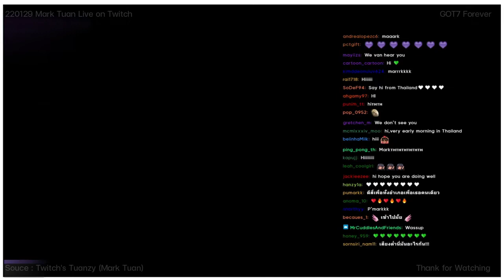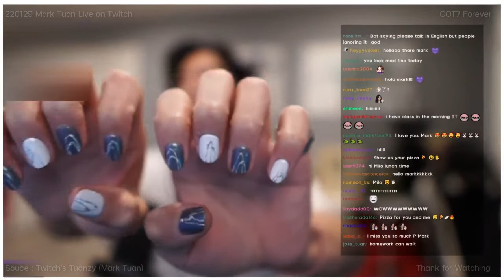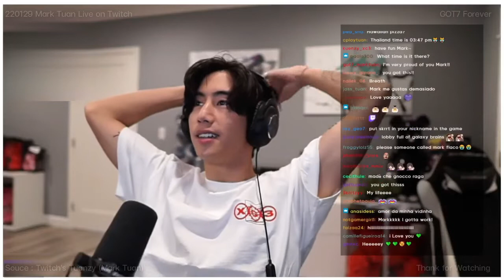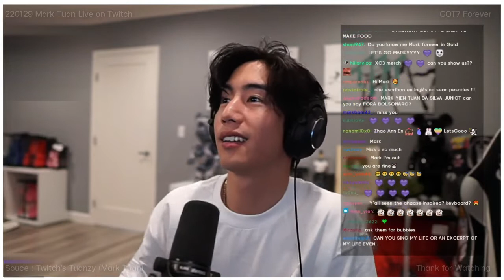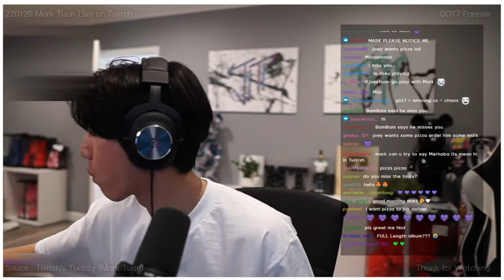220129 Mark Tuan Live on Twitch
220129 Mark Tuan Live on Twitch